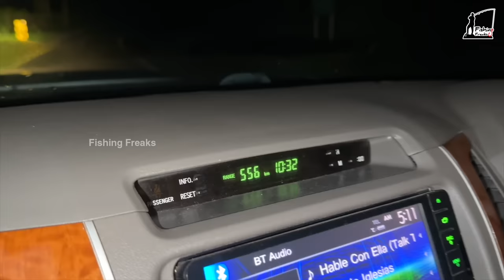വയനാട്ടിലെ ആനയും കടയവയും... കാടിന്റെ ഉള്ളിൽ താമസവും.. |Fishing Freaks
To know more about the stay at Klov please contact

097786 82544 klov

Fishing Freaks Family is a seconday channel from Fishing Freaks which is dedicated to upload family videos